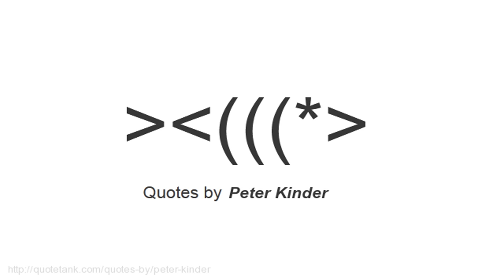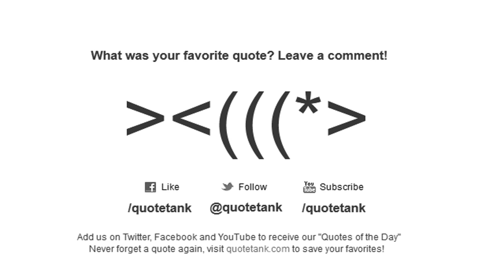Peter Kinder Quotes